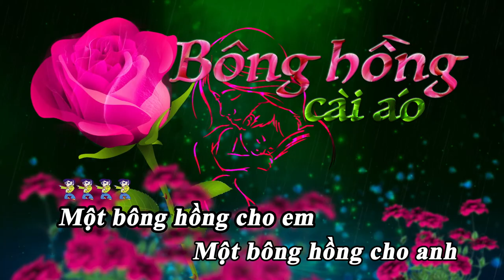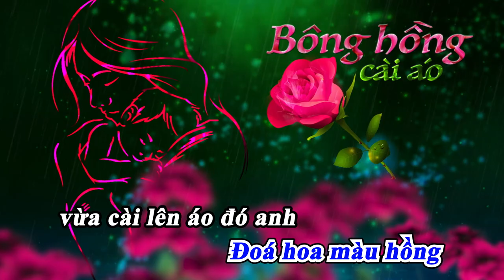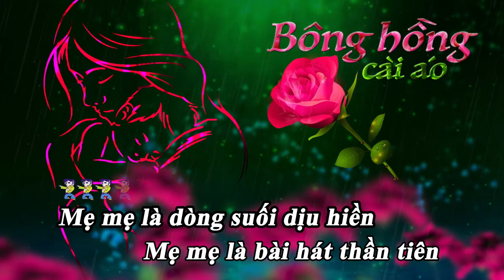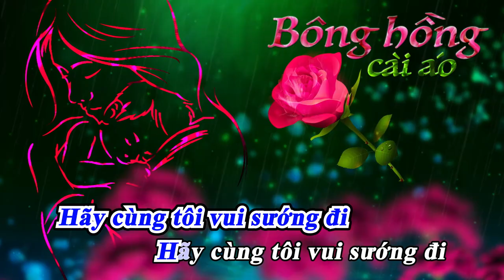BÔNG HỒNG CÀI ÁO KARAOKE TONE NAM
Tác phẩm : Bông hồng cài áo
Tác giả : Nhạc Phạm Thế Mỹ, thơ Thích Nhất Hạnh
Graphic Karaoke Video by Andy Le